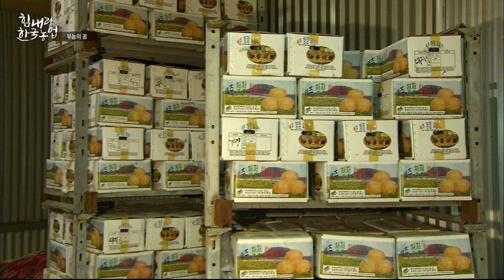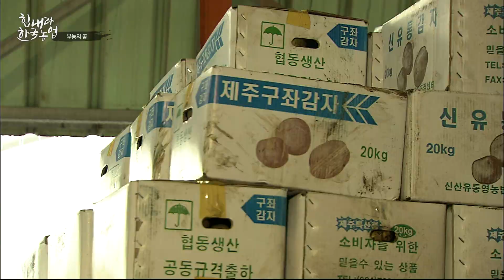값비싼 일본산 씨감자를 대신해 3년간의 실험끝에 품종을 얻어냈습니다! | 감자 힘내라한국농업 [2008]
바람, 돌, 여자가 많은 삼다도 제주
화산폭발로 생성된 제주는 토지가 척박해 대부분의 농가는
감자와 당근 같은 밭농사가 대부분.
특히 구좌읍은 감자와 당근의 주 생산지로 유명하다.

올해로 17년째 10만평의 감자 농사를 짓고 있는 형제.
처음 감자농사를 시작 햇을때 대부분 농가는 일본산 씨감자를 수입해서 사용하고있었다.
터무니없이 비싼 일본 씨감자에 맞서 환경이 특이한 제주에 적응할수 있는
씨감자는 반드시 개발 되어야만 했었다.
강원도의 씨감자 회사에서 종묘를 얻어 연구를 시작해,
3년간의 실험끝에 지역에 맞는 씨감자 품종을 얻어냈다.